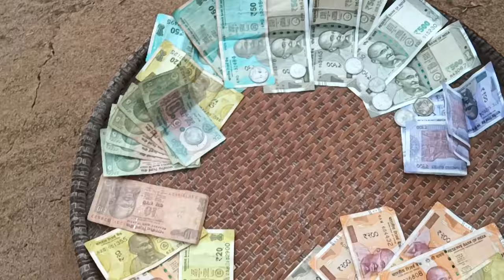Happy Hari buisa day[Tiprasa rok ni yakbai takjak rignai Risa]